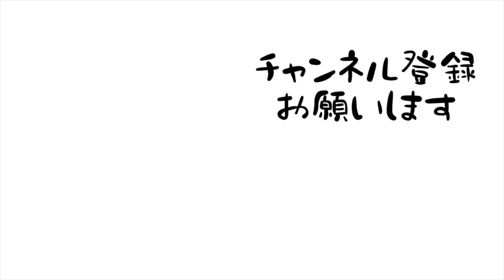26歳OLが出社する日のモーニングルーティンは眠い。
お布団3150